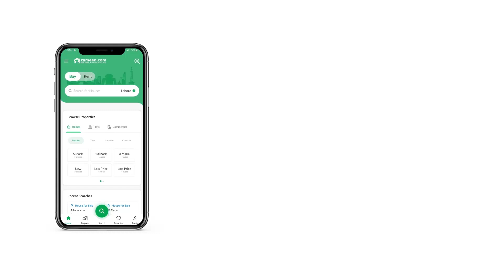1 KANAL RESIDENTIAL PLOT FOR SALE IN BAHRIA ENCLAVE BAHRIA TOWN ISLAMABAD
Sector F-1 One Kanal Plot for Sale Bahria Enclave Islamabad
Street 13 Plot Prime Locations
Semi Corner
Possession Utility Charges Paid
3 Side Open
Bahria Enclave Islamabad is truly a dream living destination. Meet